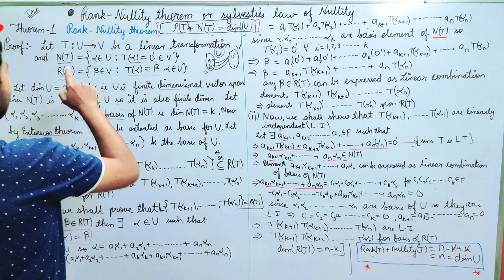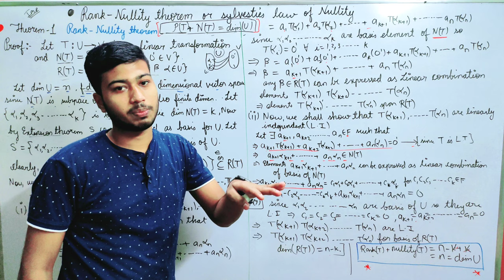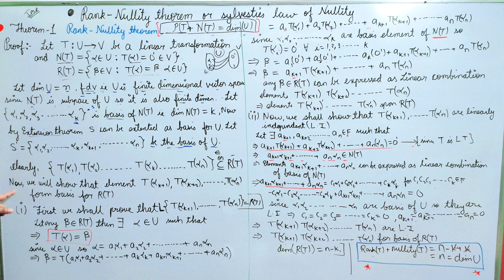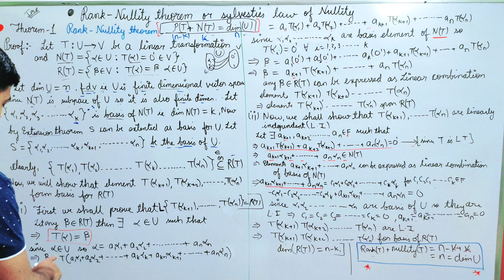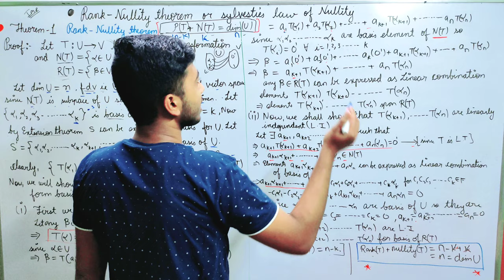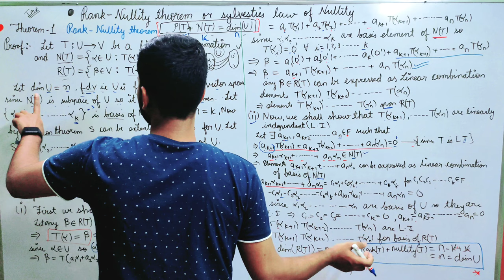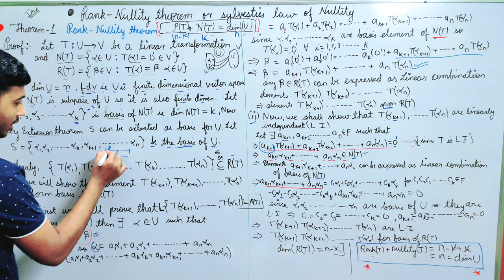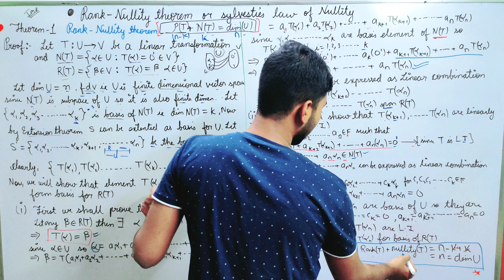Rank-Nullity Theorem or Sylvesties law of Nullity | Rank & Nullity of a Linear Transformation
This Concept is very important in Engineering & Basic Science Students. This video is very useful for B.Sc./B.Tech students also preparing NET, GATE and JAM Aspirants.